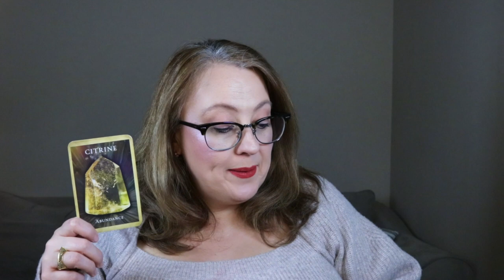PROSPERITY IS HERE!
Live events!

How to Read Oracle Cards for Beginners: January 24, 2023 6:00pm PST/ 9:00pm EST

Angel Souls Pajama Party Event: January 29, 2023 6:00 pm PST/ 9:00 pm EST. Tickets $11.11, same instructions as above.